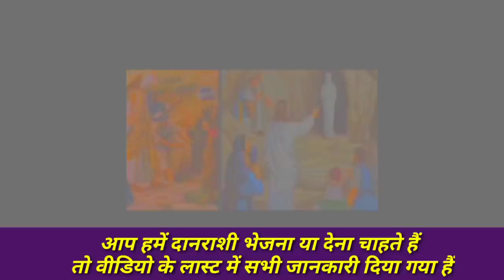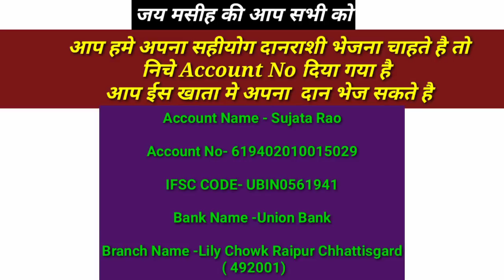सामर्थी सुबह का प्रार्थना | Morning Prayer | घर परिवार सुख शांति आशीष के लिए प्रार्थना । New Life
सामर्थी सुबह का प्रार्थना | Morning Prayer |
घर परिवार सुख शांति आशीष के लिए
आशीष चंगाई छुटकारा | बंद रास्ते खुलेगा आज | JESUS Open Your All Doors
AAP SABHI KO JAY MASIH KI IS VIDEO ME MAI AAP SABHI KE LIYE MORNING PRAYER KIYA HU, VISWASH KE SATH DEKHE IS PRARTHNA KO OR APNE LIFE ME RECEIVED KARE | KAHA RAHA HU JITNE LOG VISWASH KE SATH IS PRARTHNA KO DEKHENGE PRABHU UNKE LIFE ME KARY KARNE JA RAHE HAI... OR जितने लोग इस प्रार्थना को शेयर करेंगे अपने सभी ग्रुपो में मै उनके लिए इस्पेसिली प्रार्थना करता हूं।।।।। विस्वास के साथ देखे और आशीष प्राप्त करे ।। Amen Amen GOD BLESS YOU AND YOUR FAMILY.

 हे परमेश्वर, हे मेरे बल, मैं तुझ से प्रेम करता हूं।18:1 I will love thee, O LORD, my strength.

 यहोवा मेरी चट्टान, और मेरा गढ़ और मेरा छुड़ाने वाला है; मेरा ईश्वर, मेरी चट्टान है, जिसका मैं शरणागत हूं, वह मेरी ढ़ाल और मेरी मुक्ति का सींग, और मेरा ऊँचा गढ़ है।

 मैं यहोवा को जो स्तुति के योग्य है पुकारूंगा; इस प्रकार मैं अपने शत्रुओं से बचाया जाऊंगा॥

मृत्यु की रस्सियों से मैं चारो ओर से घिर गया हूं, और अधर्म की बाढ़ ने मुझ को भयभीत कर दिया;
 पाताल की रस्सियां मेरे चारो ओर थीं, और मृत्यु के फन्दे मुझ पर आए थे
अपने संकट में मैं ने यहोवा परमेश्वर को पुकारा; मैं ने अपने परमेश्वर की दोहाई दी। और उसने अपने मन्दिर में से मेरी बातें सुनी। और मेरी दोहाई उसके पास पहुंचकर उसके कानों में पड़ी॥

Warning Copyright :- ©